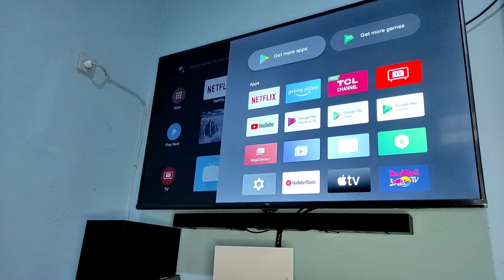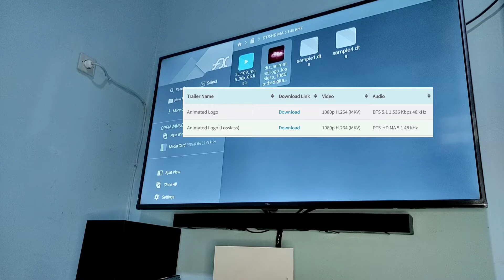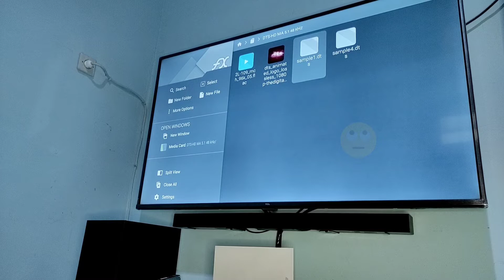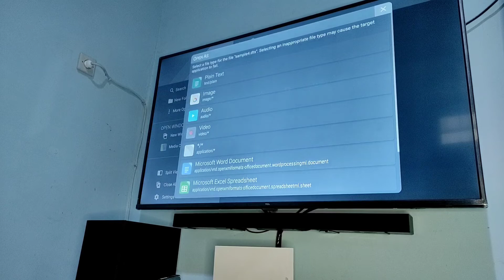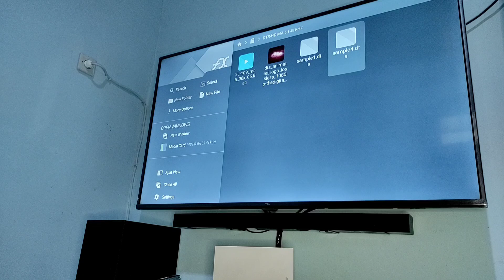Android TV TCL testing DTS file on Android 11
Selamat datang di Channel Aa Ridho

Yuk yang penasaran setelah upgrade TV TCLnya ke android 11 apakah bisa memutar file DTS atau tidak, silahkan cek video kali ini ya.

Semoga menjadi referensi kalian